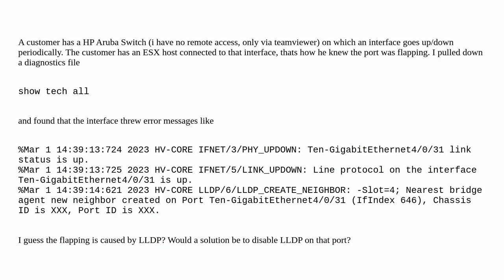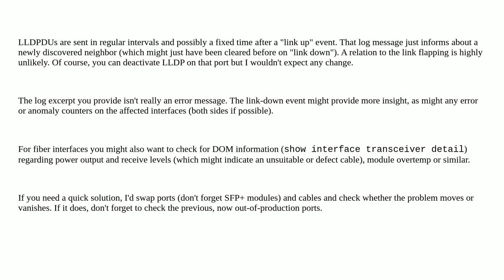Interface goes up/down with LLDP neighbor creation message on a HP Aruba Switch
A special thanks goes out to the community

  hp lldp